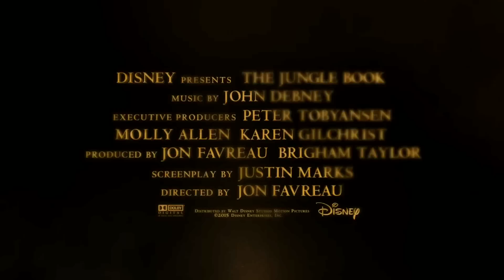Mogli - O Menino Lobo | Teaser Trailer Oficial (2016) Legendado HD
Sinopse e detalhes: A trama gira em torno do jovem Mogli (Neel Sethi), garoto de origem indiana que foi criado por lobos em pela selva, contando apenas com a companhia de um urso e uma pantera negra. Baseado na série literária de Rudyard Kipling.

Título original: The Jungle Book
Lançamento: 14 de abril de 2016
Direção de: Jon Favreau
Atores: Neel Sethi, Idris Elba, Scarlett Johansson
Distribuído pela: DISNEY / BUENA VISTA